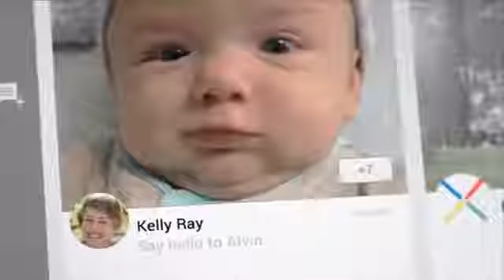Nexus 10 New Baby Commercial 2013348